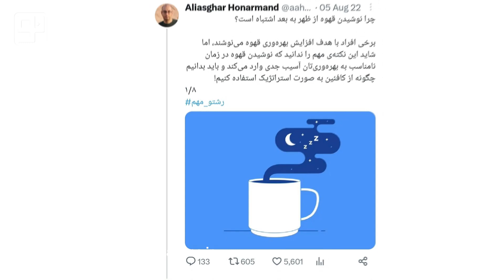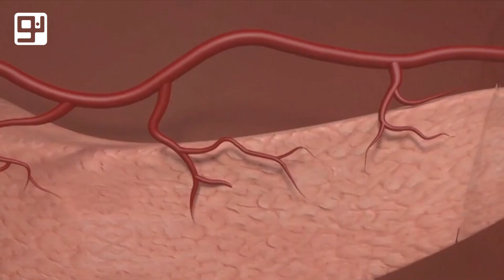چرا نوشیدن قهوه از ظهر به بعد اشتباه است؟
برخی افراد با هدف افزایش بهره‌وری قهوه می‌‌نوشند. اما شاید این نکته‌ی مهم را ندانید که نوشیدن قهوه در زمان نامناسب به‌ بهره‌وری‌تان آسیب جدی وارد می‌کند و باید بدانیم چگونه از کافئین به صورت استراتژیک استفاده کنیم!
این ویدیو را ببینید تا از نوشیدن قهوه بیشتر بدانید.